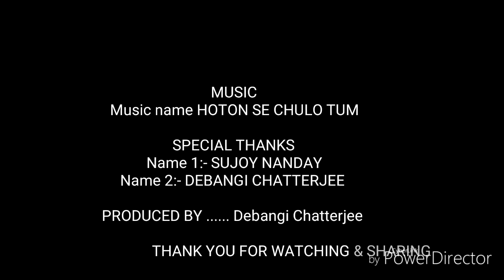"Hoton Se Chulo Tum,Mera Geet Amar Kardo" from the movie " Prem Geet" Music by Jagjit Singh .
Try to cover the song with harmonica. Rituparno Chatterjee